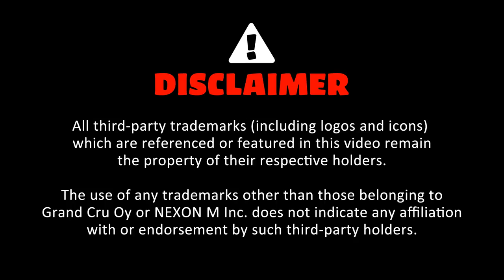Battlejack Tips & Tricks: Cards Part 1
Collect hundreds of legendary heroes. Slay epic Titans with your guild. Engage in high risk, high reward battles with a unique blackjack-inspired card battle system.

VICTORY OR NOTHING
All the exploring, collecting, customizing fun of a fast-paced RPG, with a blackjack twist!
Score a 21 to unlock a massive boost to all heroes. But be warned: the greedy will be punished! Will you play it safe, or will you defy the odds?

COLLECT LEGENDARY HEROES
Fight and collect hundreds of unique heroes from the enemies you slay! Mix and match to create the perfect team, from an unlikely troll-YAAAARRR!-pirate alliance to a cute unicorn- kitten squad: the possibilities are endless!

SLAY EPIC TITANS WITH YOUR GUILDS
Fight Titans with your guildmates, and help each other climb to the top of the leaderboard!
As the goblin proverb says: If you want to wipe fast, fight alone; if you want to wipe far, fight together. Or something like that.

EVOLVE AND EQUIP HUNDREDS OF HEROES
Why settle for a fire mecha when you could have a mega-powerful-lava-spitting-shredder-of-doom-and-death?! Go all-in: Fuse, upgrade and customize your heroes to make them even stronger and cooler!
With the right combinations, your newbish starting weaklings will become mighty gods of battle!

EXPLORE FANTASTIC WORLDS
Free the mythical tree Yggdrasil from the forces of chaos, in an epic adventure to restore elemental balance in the world of Midgard! All of this while killing time waiting for your bus or sitting on the toilet. Ain’t modern gaming awesome?

to get the latest Battlejack news! This app allows you to purchase virtual items.